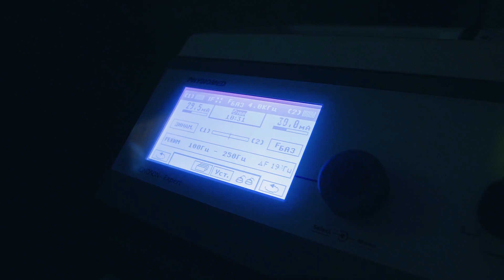Знакомство с массажистами ФК БАТЭ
Знакомим вас с массажистами нашего клуба - Валерием Дадеркиным и Виктором Стрелковским.